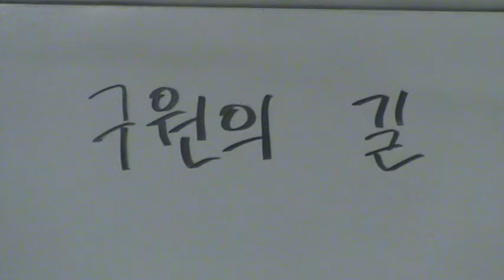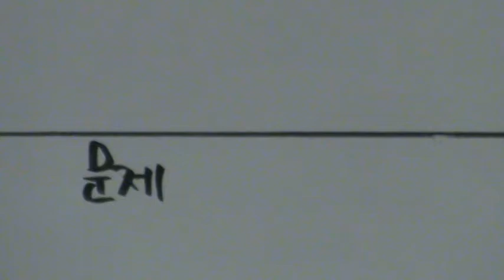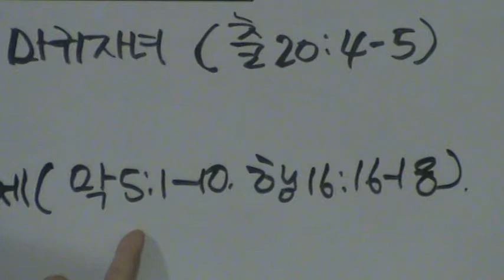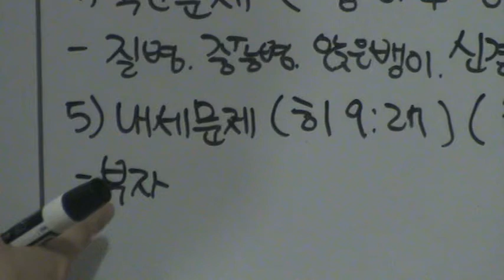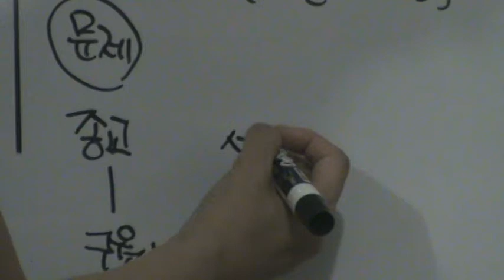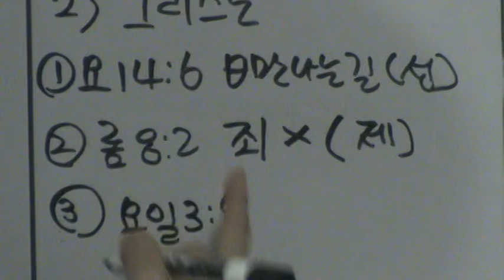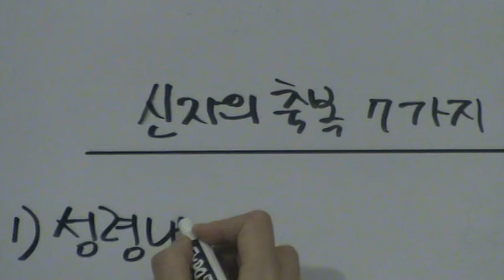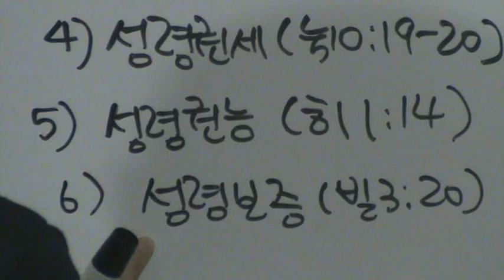사역훈련17(혜련)